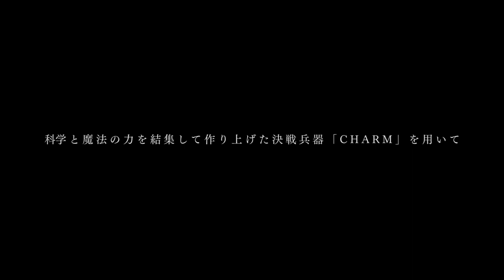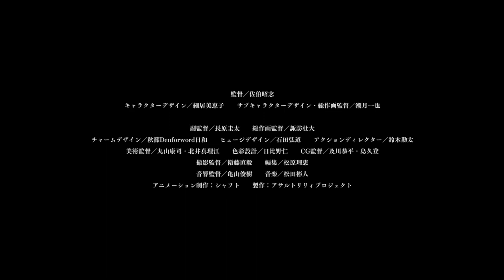Assault Lily: Bouquet Teaser PV | FALL 2020 ANIME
~TITLE~
Japanese: [アサルトリリィ Bouquet]
English: [Assault Lily: Bouquet]

~SYNOPSIS~
In the near future, humanity faces imminent destruction from mysterious creatures known as "Huge." The world wages war against the Huge, and develops the anti-weapon "CHARM" (Counter Huge Arms) by combining science and magic. CHARM works more effectively when used by teenage girls, and those who use the weapons are revered as "Lilies." The Lilies are trained at military academies called "Gardens," which also serve as bases to protect and advise people. This is a story about girls who aim to become Lilies so they can protect Earth.

~TV ANIME~
Genres: Action, Magic, Fantasy

~SONG~
Opening: ---
Ending: ---

~CAST~
Andou, Tazusa voiced by Tsumugi, Risa
Futagawa, Fumi voiced by Nishimoto, Rimi
Hitotsuyanagi, Riri voiced by Akao, Hikaru
Kuo, Shenlin voiced by Hoshimori, Sana
Nouvelle, Kaede Johan voiced by Izawa, Mikako
Shirai, Yuyu voiced by Natsuyoshi, Yuuko
von Gropius, Miriam Hildegard voiced by Takahashi, Karin
Wang, Yujia voiced by Toono, Hikaru
Yoshimura, Thi Mai voiced by Iwata, Haruki

~STAFF~
Director: Saeki, Shouji
Theme Song Performance: RAISE A SUILEN
Character Design: Hosoi, Mieko
Original Creator: Obanzawa, Kenei